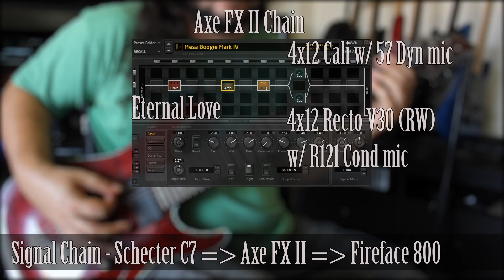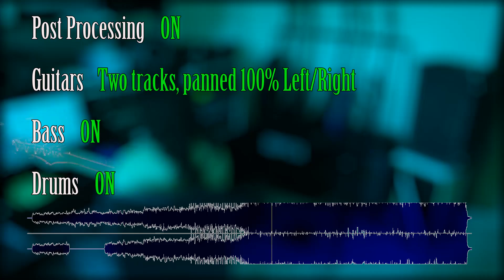Axe FX II - Mesa Boogie Mark IV - Metal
for the preset, and more shenanigans.

Continuing my search for the bro0talz I present you my latest experiment with the Mark IV model on the Axe.

Also check out my band Morte Sistema Our debut album is being recorded at ToneDeaf Studios and will be released sometime this year.